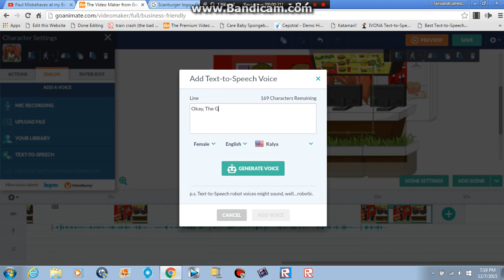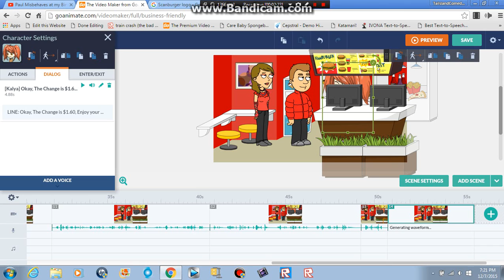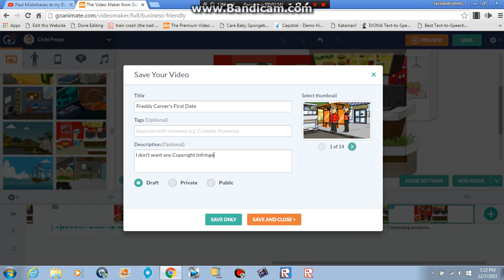Behind The GoAnimate Freddy Carver's First Date Part 2